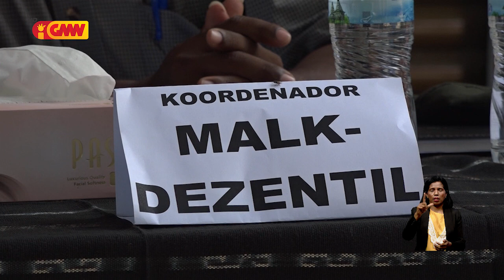Movimentu AXA deklara fó apoiu ba kandidatu Prezidente Repúblika, José Ramos Horta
Movimentu AXA deklara fó apoiu ba kandidatu Prezidente Repúblika (PR) José Ramos Horta, ne’ebé partidu CNRT deside ona hodi kompete iha eleisaun Prezidensiál períodu 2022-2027.